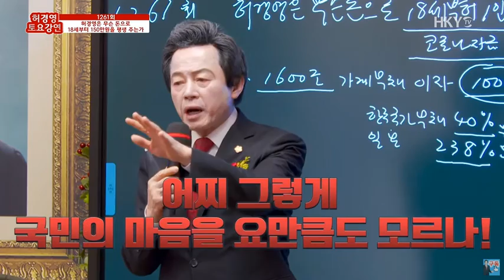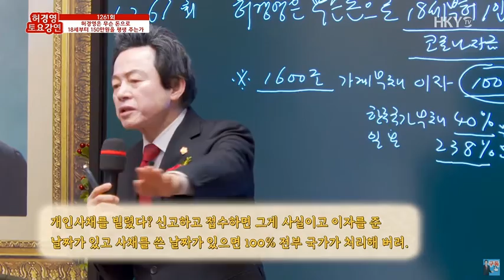[허경영정책] 줄 바엔 허경영같이 왕창 줘! 국민이 숨을 쉬고 살 수 있게 !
허경영 서울시장 출마공약:
1)서울시 예산 70% 줄인다.
2)서울,경기도민에게 특급수 공급.
3)부동산 보유세와 재산세 자동차보유세 폐지.
4)무보수로 일한다.
5)판공비 허경영 돈 쓰겠다.
6)서울시 홍보비 없앤다.